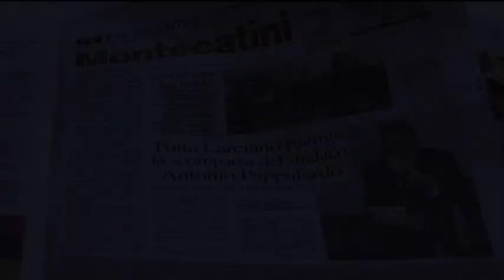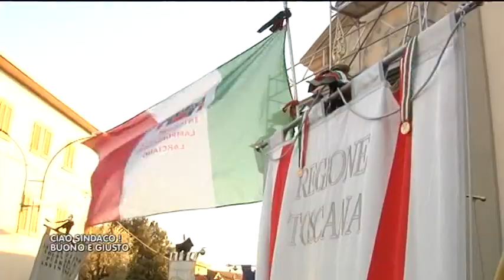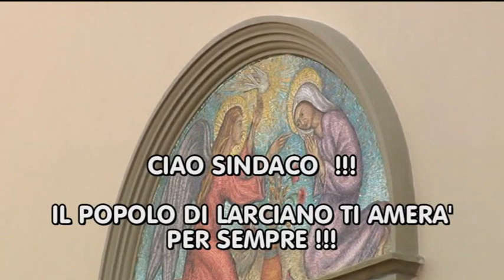Omaggio ad ANTONIO PAPPALARDO - Sindaco di Larciano (Pt)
Speciale a cura di Fabrizio Giannoni in collaborazione con Teleregione Toscana (canale 86 del digitale terrestre).